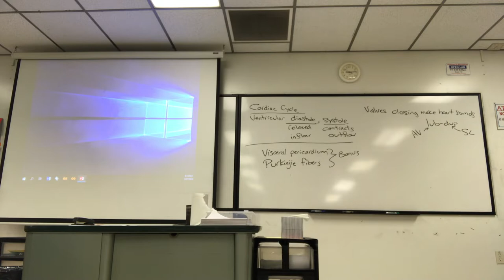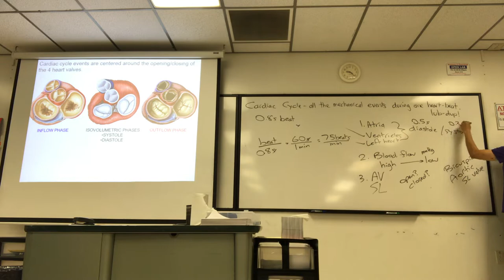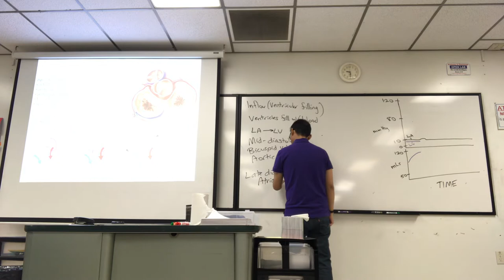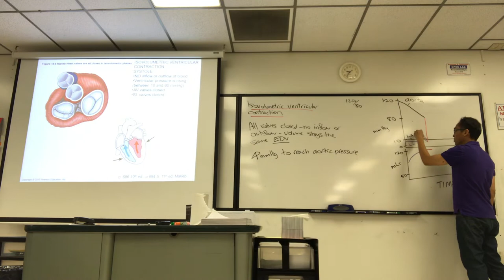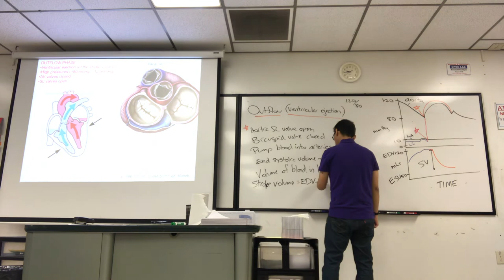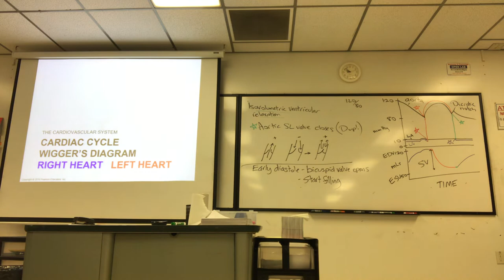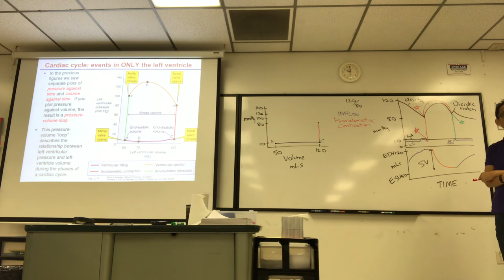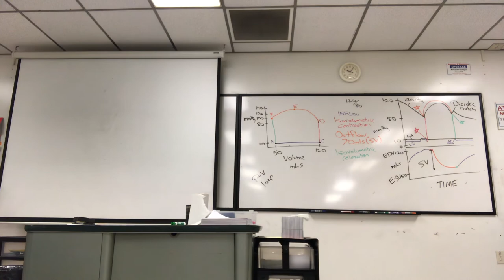FA19 7:30 Lecture 11 part 2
Cardiac cycle